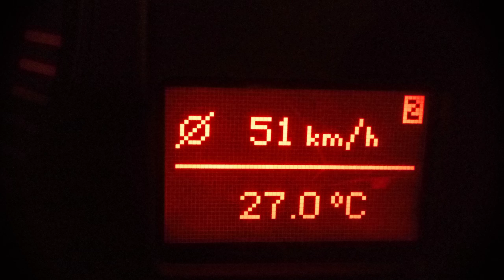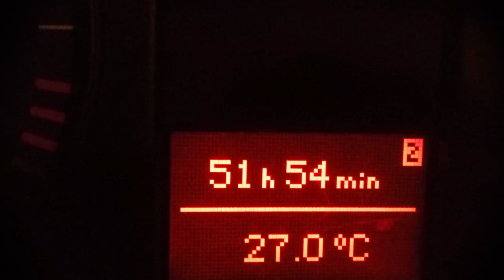Come Fare un Tour a Costo Zero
Il tour di ricco solo risparmiando è costato zero euro, ecco come ho fatto.